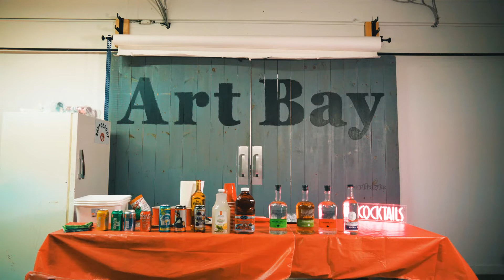Jessica Sole - In The Name Of Tequila & Unlove You | AMTOFMLIVE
Jessica Sole performs her single “In The Name Of Tequila”, available on streaming platforms and playing on Canadian country radio stations in the summer of 2022! Jessica Sole also performs another original song titled, “Unlove You”.

AM to FM LIVE is presented by AM to FM Promotions. Media by 2000 Studios. Director/visuals by Adam Bowman. Audio by Studio53. Recorded at Art Bay.